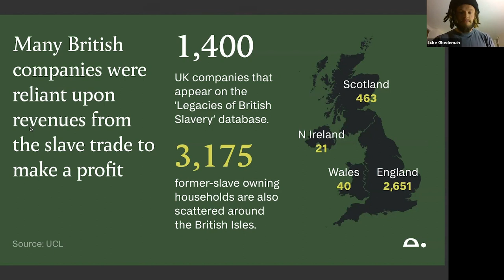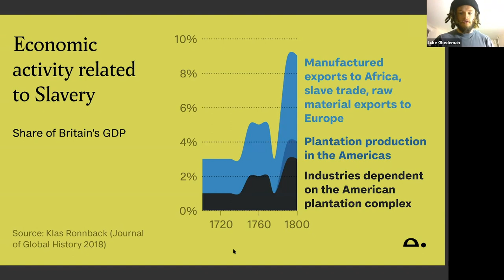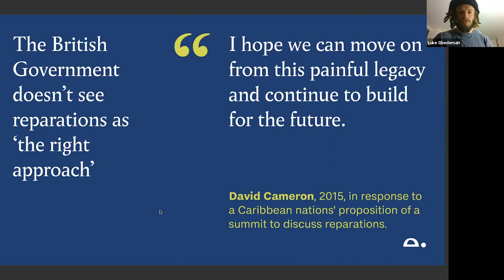Britain and slavery: Who profited and what should they do now?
In the early 1800s, Benjamin Greene was running his own brewery and managing a number of sugar plantations in the West Indies. When the British government abolished slavery in 1833, he was paid the equivalent of almost £500,000 in today’s money to compensate him for the loss of his ‘property’ – that is, men, women and children who had been kept as slaves on the plantations.

Greene’s brewery is now the highly successful Greene King brewery chain, just one of 1,400 UK companies – including several major banks – named on a database at University College London to have directly or indirectly benefited from these compensation payments. What can and should these companies do now to make amends?

Editor: James Harding, Editor and Co-founder, Tortoise

Our invited experts include:

Sir Hilary Beckles is Chair of CARICOM (Caribbean Commission on Reparations) and Vice-Chancellor of The University of the West Indies. CARICOM is a regional body created to establish the moral, ethical and legal case for the payment of reparations by the governments of all the former colonial powers. It’s known for its 10-Point Reparation Plan. In 2013, Sir Hilary was invited to coordinate Caribbean governments’ policy positions on the global reparatory justice conversation. Under his guidance the University of the West Indies has also established “The Caribbean Centre for Reparations Research”.

Bell Ribeiro-Addy is the Labour Member of Parliament for Streatham, her home constituency. Born and raised in Brixton Hill, Bell is a dedicated feminist, anti-racist and trade unionist who cut her teeth in student politics as the National Black Students’ Officer. After this, she worked on the Palestine Solidarity Campaign before joining the staff of Diane Abbott MP and rising to be Chief of Staff. In her maiden speech, Bell called for the United Kingdom to reckon with its imperial past in order to tackle racism in the present, citing the government loan taken out to compensate slaveholders and calling for reparations.

Professor Kehinde Andrews is Professor of Black Studies at Birmingham City University. His research focuses on resistance to racism and grassroots organisations. His latest book Black to Black: Retelling Black Radicalism for the 21 st Century was published in 2018. He also wrote Resisting Racism: Race, Inequality and the Black Supplementary School Movement in 2013 and is editor of the Blackness in Britain book series with Zed Books. His next book, The New Age of Empire: How Racism and Colonialism Still Rule the World will be published in February 2021 by Penguin Allen Lane in the UK and Bold Type Books in the US. Kehinde has written opinions pieces for outlets including the Guardian, Independent, Washington Post and CNN. Kehinde is founder of the Harambee Organisation of Black Unity; and co-chair of the Black Studies Association.

Promise Frank Ejiofor is a doctoral researcher and holds graduate degrees in social anthropology and political science from the University of Cambridge and the Central European University (Austria), respectively. He is not in favour of reparations, which he believes are not only illogical, but also ‘logistically and practically impossible’. His research interests span constitutional politics, nationalism studies, moral and political theory.